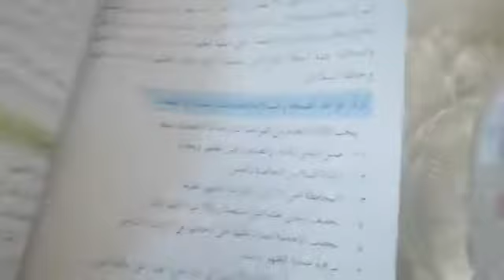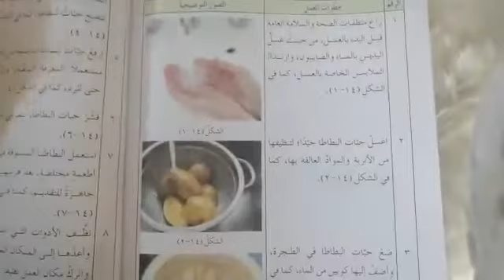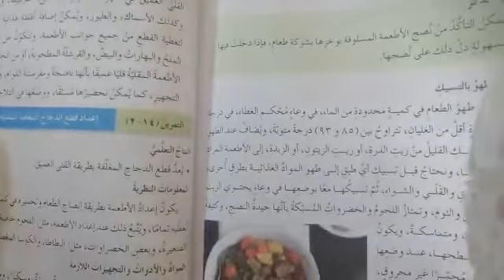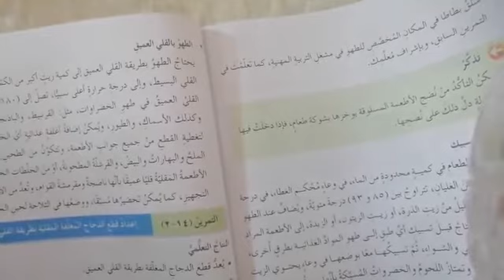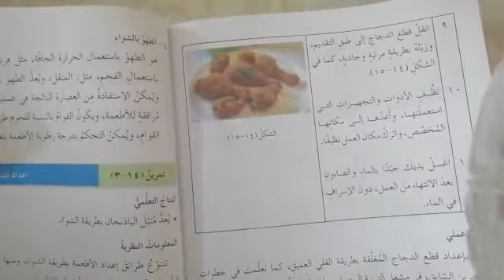ثامن مهني درس الطهو.. المعلمة : امل الحويطات